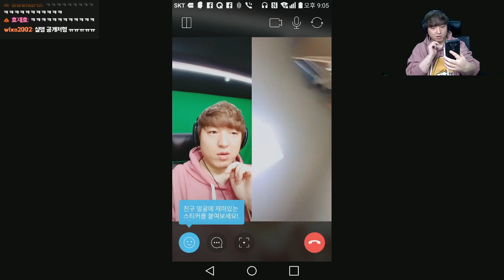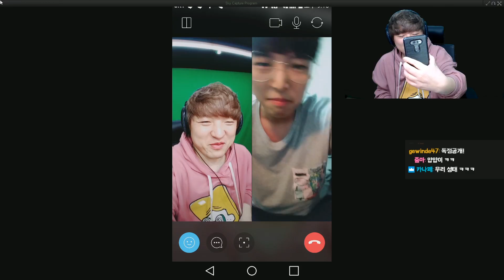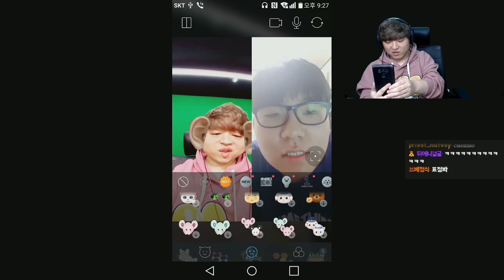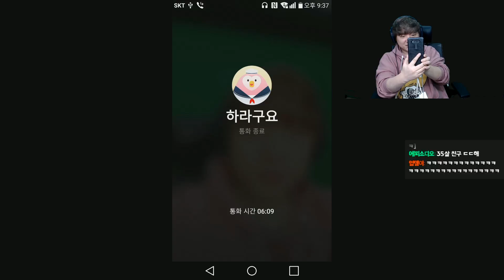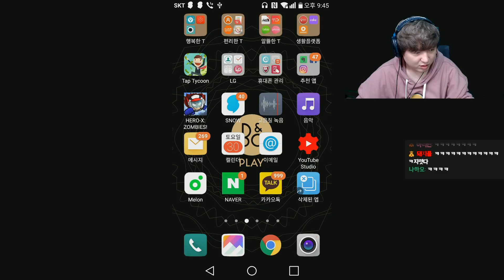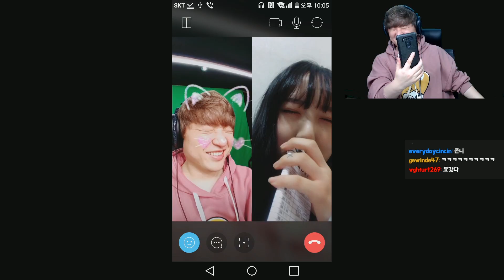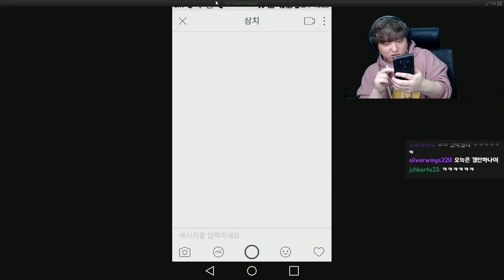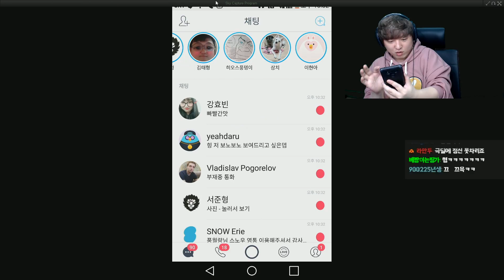풍월량을 웃겨라! 첫 [스노우앱] 영상통화 시청자참여 이벤트!!~(SNOW app)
시청자들과 함께 스노우앱 영상통화 컨텐츠를 해보았습니다!
이 주소로 다운받아 주세요~~!